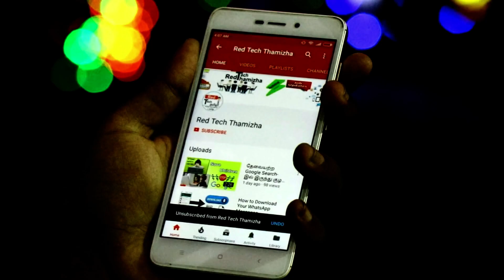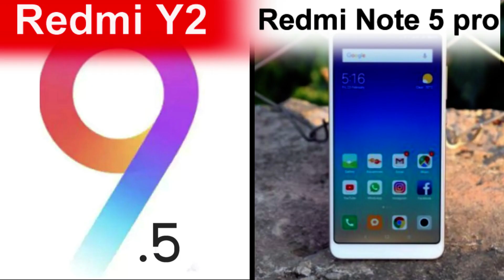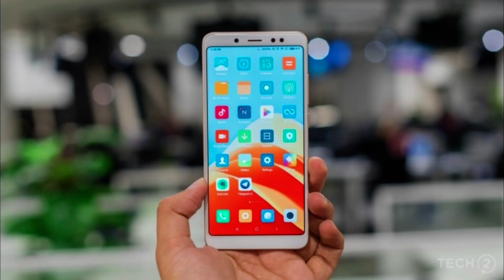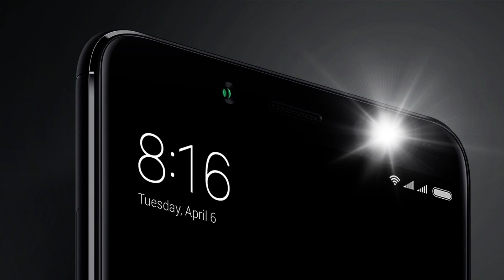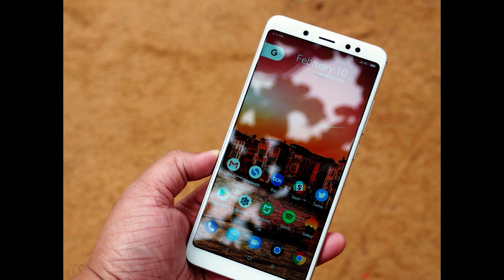Redmi y2 vs Redmi Note 5 pro | எது வாங்க வேண்டும்? | Redmi Y2 Comparison Tamil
Redmi Note 5 pro Comparison Tamil  | Redmi y2 vs Redmi Note 5 pro | Which Is Better For You??

In This Video we are see about comparison betweem redmi y2 vs redmi note 5 pro tamil. Xiaomi Redmi Y2 smartphone was launched in June 2018. The phone comes with a 5.99-inch touchscreen display,16MP front camera and an LED Self Price starts at Rs. 9,999.Xiaomi Redmi Note 5 Pro Android smartphone. Announced Feb 2018. Features 5.99″ IPS LCD display, Snapdragon 636 chipset.price of Redmi Note 5 Pro in India is nearly Rs. 14,999 for the base 4GB RAM option and Rs. 16,999 for the 6GB RAM/64GB storage variant.

Redmi Note 5 pro
Redmi y2